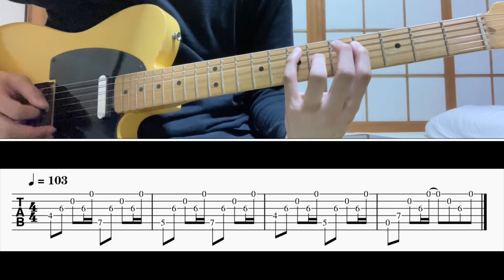[TAB譜] RUN(B'z) Guitar Arp riff [ギター]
BPM=103

0:00 100%
0:14 50%